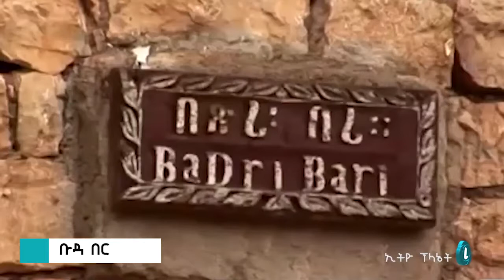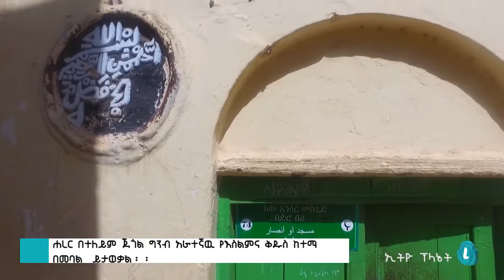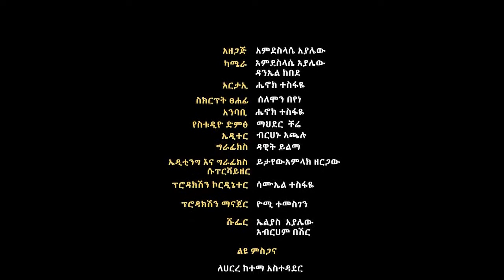LTV Ethio planet Documentary about harari city the living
በLTV በኢትዮ ፕላኔት ፕሮግራም ላይ ስለ ሐረር ከተማ ዘጋቢ ፊልም